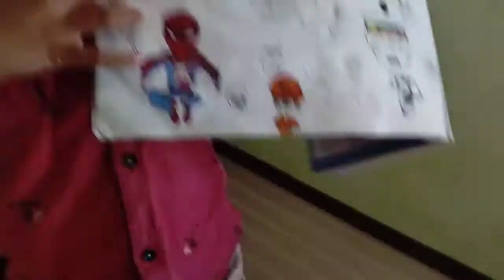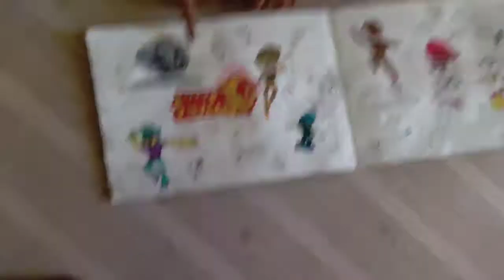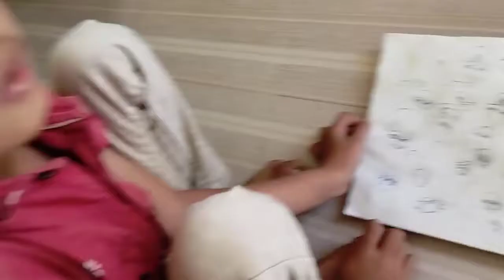aaj hamne bahot bada tadbuch kata or khaya | बड़ा तरबूज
aaj hamne bhut bada tadbuch khaya
unala ki seejan hain to big watermelon | बड़ा तरबूज

"""""!"""' My More Social Media Account """"!

thank Guy's
watching my vlogs channel video